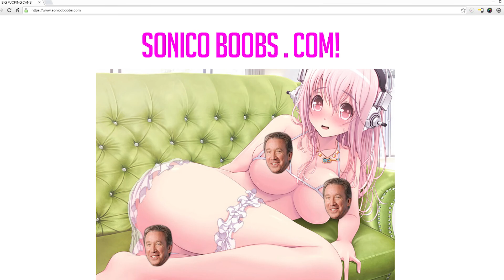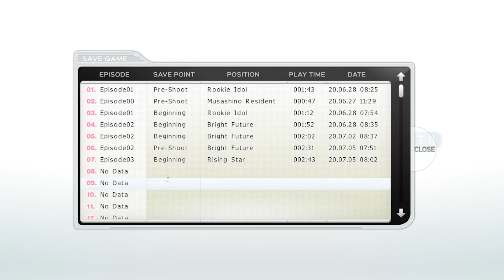Super Sonico - Let's Play One Handed - Part Five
Jay Zippo and Super t|tty Sonico are gearing up for a huge project. Meanwhile the manager and mentor act all weird, fight and want to go get it on in a hotel room. Some really good one liners, and lots of puns.

If you are unfamiliar with this game or this character:Super Sonico is a fictional character created by Tsuji Santa for the Japanese computer and video game software company Nitroplus, first appearing as a mascot for a Nitroplus-sponsored music festival in 2006. Nitroplus has since developed the character into a media franchise that includes music products, manga series, computer and video games, toy figurines and other merchandise. An anime television series by White Fox based on the character aired in Japan between January and March 2014.

Intro and Outro song:"Behind Closed Doors"
Otis McDonald

Commentary exclusively recorded by Jay Zippo / BeRuud.

None of my videos are made for kids 13 years old or younger.

bijin, fuzakeru, gaki, kawaii, ureshii, youkai, gravure idol,